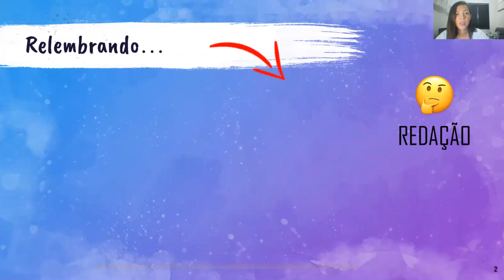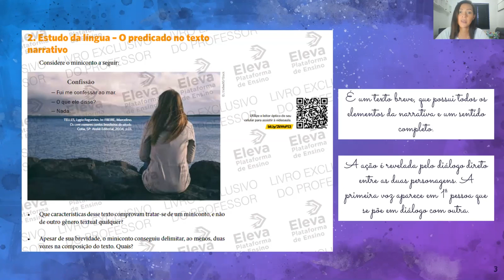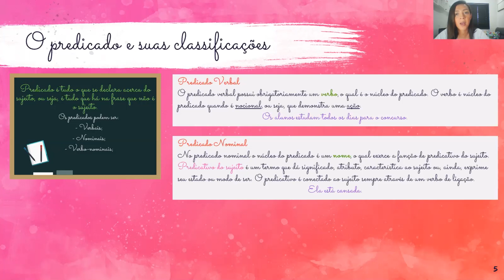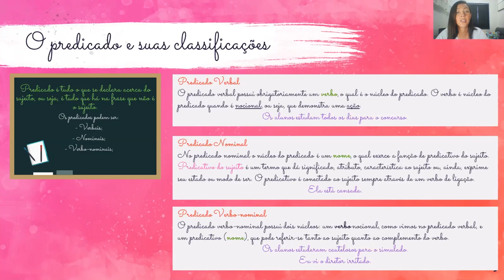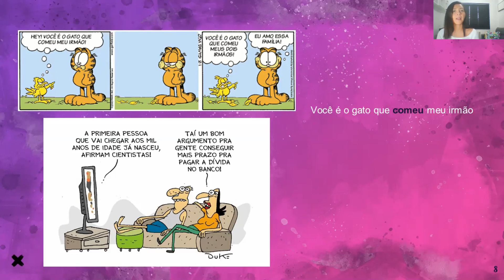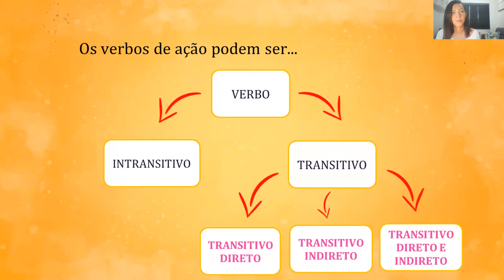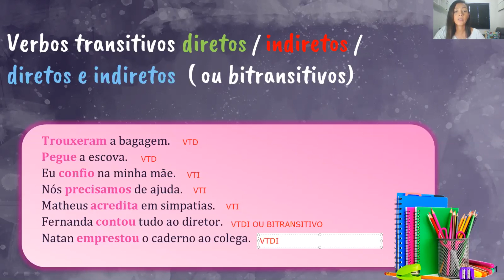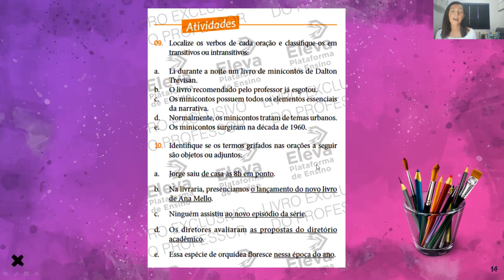7º ano Português Capítulo 9